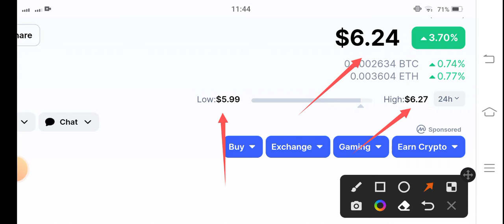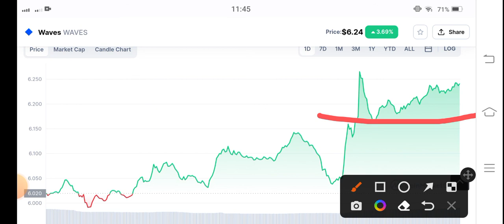Waves 200X || Waves Price Prediction! Waves News Today! Crypto News